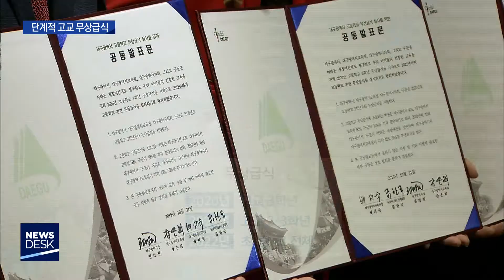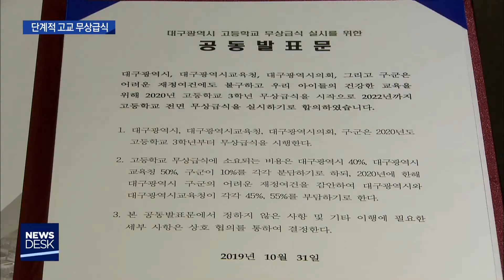[대구MBC뉴스] 대구시, 내년부터 단계적 고교 무상급식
내용: 대구시, 내년부터 단계적 고교 무상급식 - 권윤수 기자